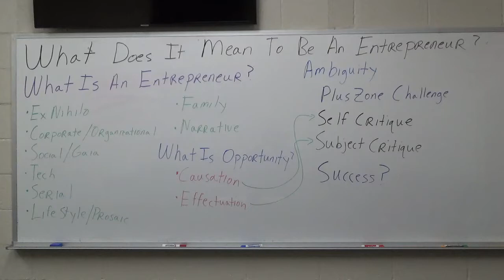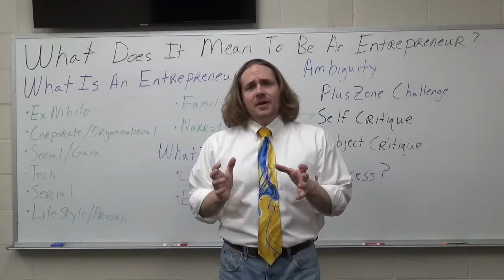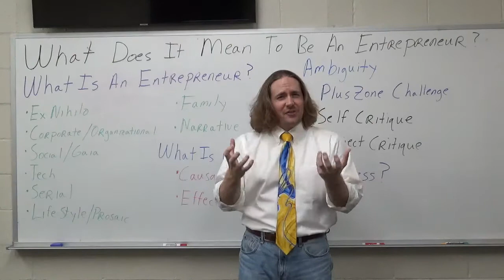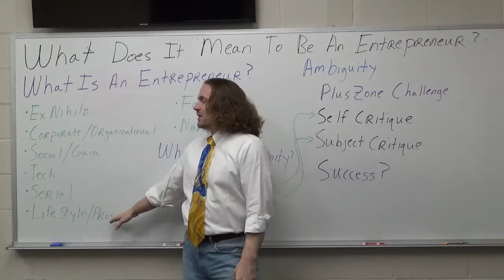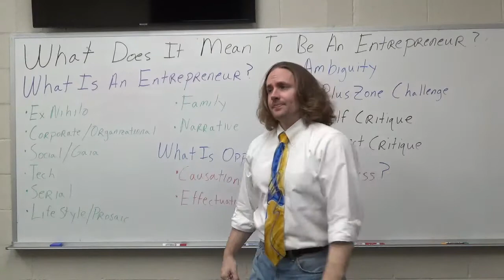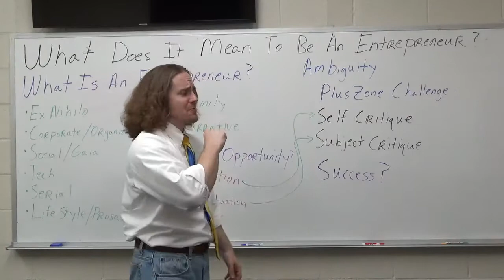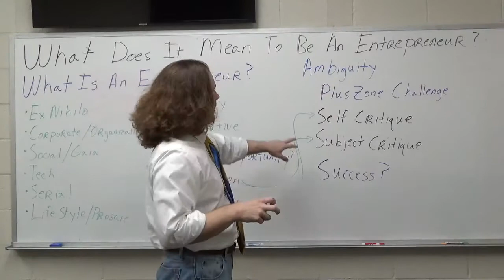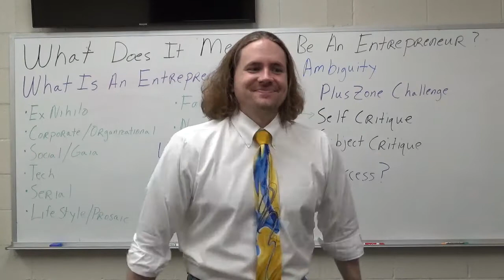What Does It Mean To Be An Entrepreneur?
In this video, I discuss the ambiguity about what it means to actually be an entrepreneur - the definitions of entrepreneurship, opportunity, and success are unclear.  Therefore entrepreneurs must engage in the plus zone challenge - which is a combination of self and subject critique.